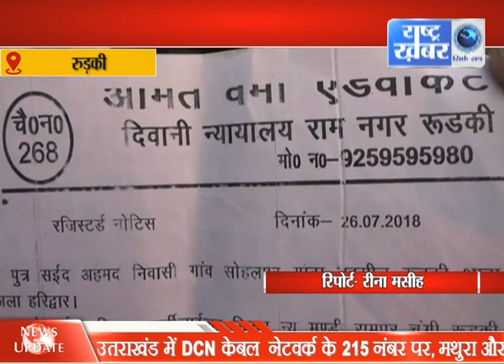UP EVENING BULLETIN 02 DEC //RASHTRA KHABAR NEWS //